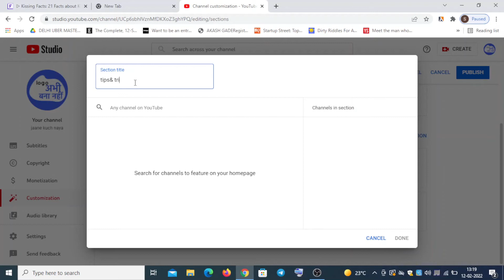How to add other channel on your YouTube channel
14 feb
3 month completed
special video
second video coming out at 9 pm